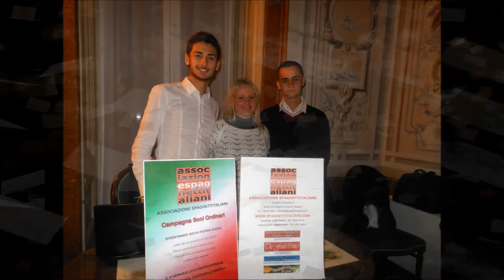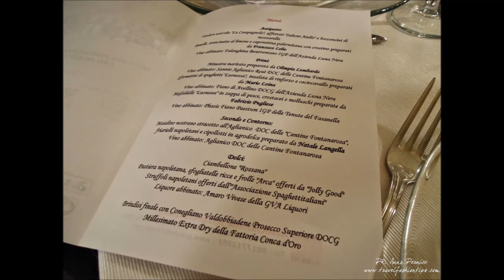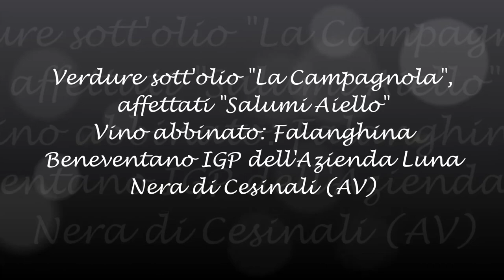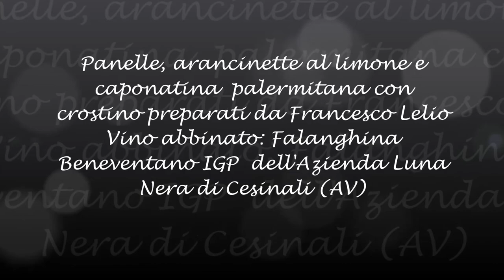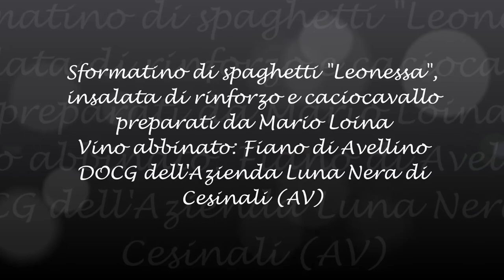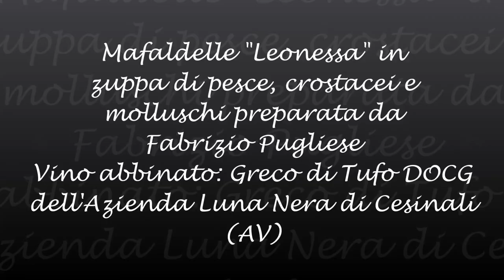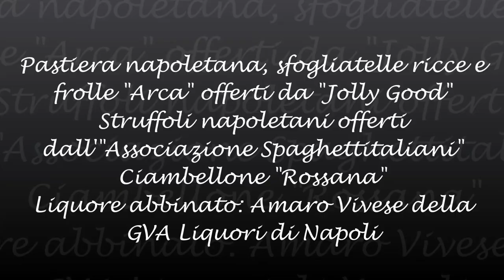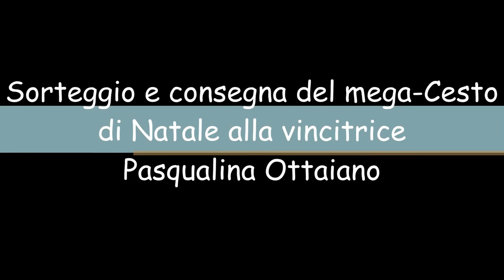20/12 - Villa Signorini - Festa dell'Associazione Spaghettitaliani 2014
20 Dicembre 2014
dalle ore 16.30
Villa Signorini - Via Roma 43 - Ercolano (NA)

FESTA DELL'ASSOCIAZIONE SPAGHETTITALIANI
E DEI PRODOTTI DI QUALITÀ

Festeggiamo la fine dell'anno e l'inizio del 2015 donando un sorriso ad un bambino

La Festa dell'Associazione è stata dedicata quest'anno alla raccolta fondi per acquistare giocattoli da donare il 9 Gennaio al Reparto di Oncologia Pediatrica e di Diabetologia Pediatrica del I Policlinico di Napoli, durante l'innaugurazione della nuova Ludoteca, in collaborazione con l'ABIO (Associazione per il Bimbo In Ospedale) Napoli, con madrina d'eccezione lo Chef stellato Rosanna Marziale del Ristorante Le Colonne di Caserta.
La Festa si è svolta nella splendida Villa Signorini sita ad Ercolano (NA), durante la quale è stato anche sorteggiato il mega-Cesto di Natale, stracolmo di prodotti di qualità donati dalle aziende che hanno aderito alla nostra iniziativa.

La Festa è stata divisa in due parti, così distinte:

1. ESPOSIZIONE PRODOTTI DI QUALITÀ dalle 16.30 alle 20.30,
dove le aziende partecipanti hanno presentato i loro prodotti.

2. CENA DI GALA, dalle ore 21,
che ha visto come protagonisti alcuni Chef Amici del Cuochino, che hanno partecipato al libro "Una Ricetta al Giorno... ...leva il medico di torno", prodotto dall'Associazione Spaghettitaliani.
Alla fine della cena è stato sorteggiato il mega-Cesto, che è stato aggiudicato a Pasqualina Ottaiano.

Si ringrazano per la buona riuscita della manifestazione:
ABIO Napoli - Agricola Piano di Apricena (FG) - Agricola Villa Lupara di Salerno - Agriturismo Corbella di Cicerale (SA) - A.G. Selection di Massa Lubrense (NA) - Antica Distilleria Petrone di Mondragone (NA) - Associazione Spaghettitaliani di San Giorgio a Cremano (NA) - Azienda Agricola Cautiero di Frasso Telesino (BN) - Azienda Agricola Costagliola di Monte di Procida (NA) - Azienda Agricola Fontanarosa di Frasso Telesino (BN) - Azienda Agricola Serro Croce di Vito Pagnotta di Monteverde (AV) - Birrificio Maneba di Striano (NA) - Cantine Terre del Barolo di Castiglione Falletto (CN) - Cantina Teanum di San Severo (FG) - Casa Barone di San Sebastiano al Vesuvio (NA) - Consorzio per la tutela della Mozzarella di Bufala Campana di San Nicola La Strada (NA) - Creazioni Artigianali di Anna Gatto di Eboli (SA) - Distilleria Italiana di Napoli - Ferdinandeo di Santa Maria Capua Vetere (CE) - Galameo di Napoli - Gerardo di Nola di Gragnano (NA) - GVA Liquori di Napoli - Il Giardino di Ginevra di Casapulla (CE) - Jolly Good di San Sebastiano (NA) - L'Arca di Sarno (SA) - La Campagnola di Castellammare di Stabia (NA) - lo Chef Natale Langella di Napoli - lo Chef Francesco Lelio di Palermo - Little Snacky di San Sebastiano al Vesuvio (NA) - lo Chef Mario Loina di Napoli - lo Chef Olimpia Lombardo da Salerno - L'Orto di Lucullo (GMA) da Pompei (NA) - Luna Nera di Casinali (AV) - Mastro Pastaio di Torre Annunziata (NA) - Pasta e ... di Sant'Agata sui due Golfi - Massa Lubrense (NA) - Pastificio Artigianale Leonessa di Cercola (NA) - Pastificio F.lli Setaro di Torre Annunziata (NA) - Pizzeria Carmnella di Napoli - lo Chef Fabrizio Pugliese di Napoli - Ristorante Emozionando di Ogliara (SA) - Ristorante il Ghiottone di Policastro B.no (SA) - lo Chef Rosanna Marziale di Caserta - Rossana Dolciaria di Roma - Sagra Prodotti Tipici di Napoli - Salumi Aiello di Angri (SA) - Tenute del Fasanella di Sant'Angelo a Fasanella (SA) - Terre di Sylva Mala di Boscotrecase (NA) - Villa Signorini di Ercolano (NA) - Press Up di Ladispoli (RM)